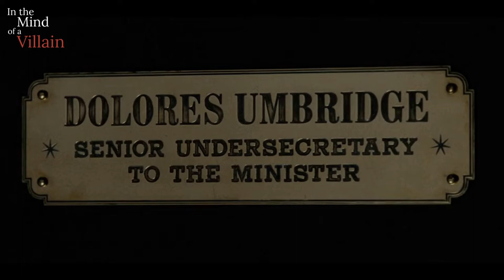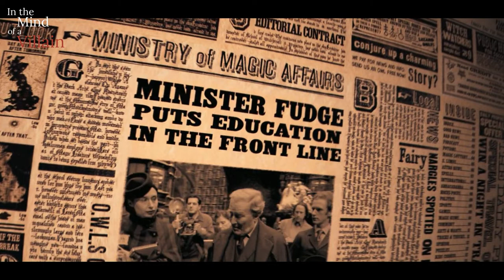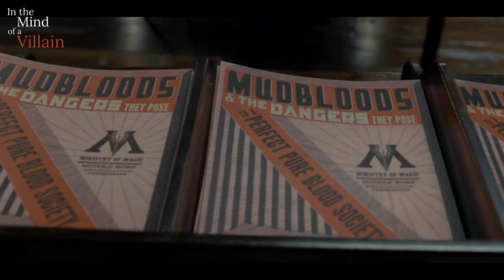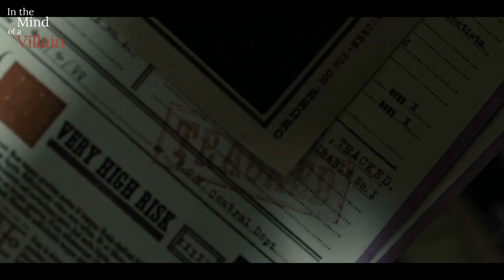In The Mind Of A Villain - Dolores Umbridge from the Harry Potter Franchise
In this entry we’ll be taking a closer look at the mind of Dolores Umbridge from the Harry Potter Franchise.

Thanks for stopping by. If you have any feedback or suggestions feel free to let me know below!